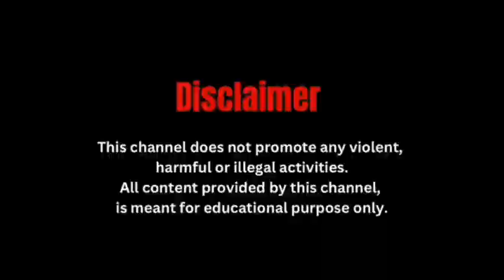यात्रियों की सुरक्षा कड़ी करने के लिए रेलवे पुलिस ने आयोजित किया जागरूकता अभियान